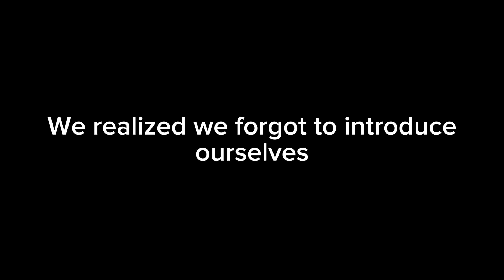We Investigated the Formosa Park!! //ft. Chyanne